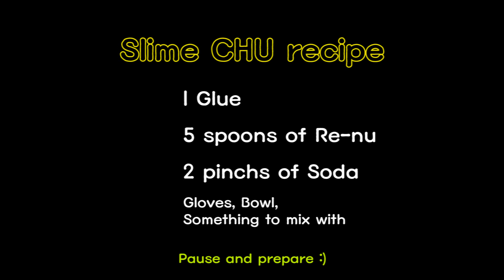🔮REVEAL MY SLIME RECIPE🔮